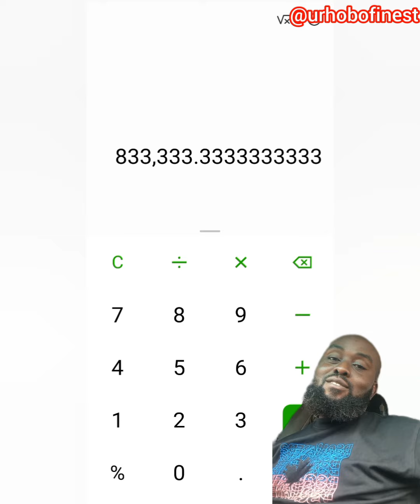Car payment installments for 17½ years 🤔